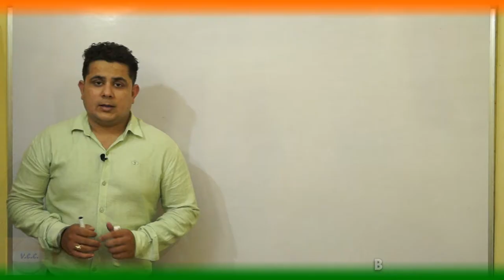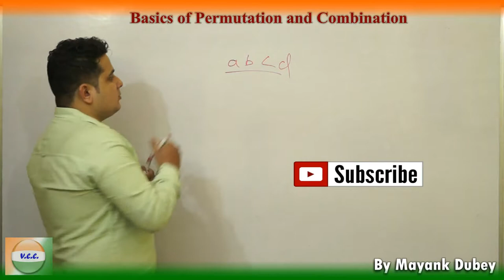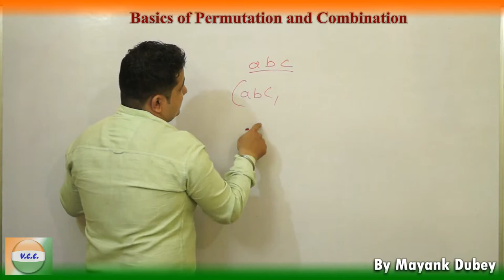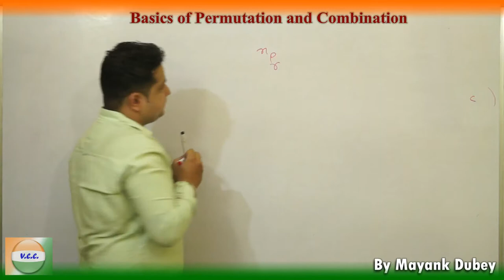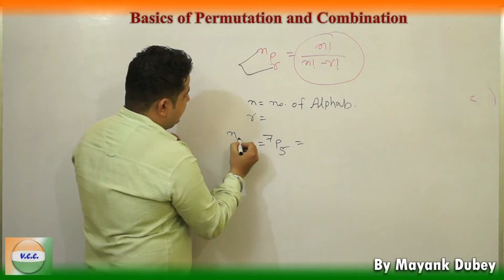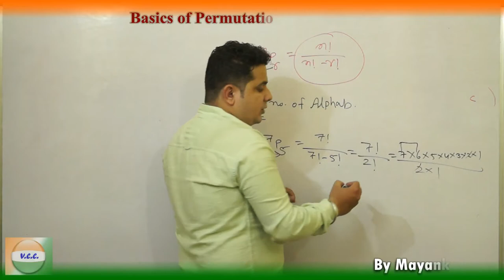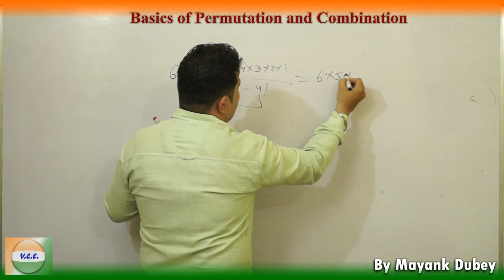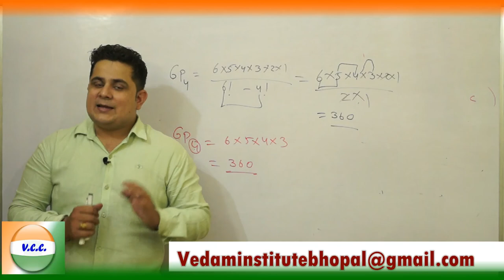Basics of Permutation and Combination in Hindi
!st video